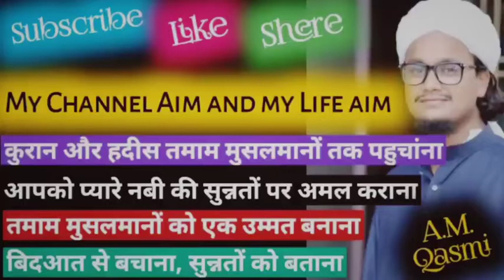Quran class 40 | Quran Padhna sekhen| How to learn Quran| Sahi Wazefe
Quran class 40 Quran Padhna sekhen How to learn Quran easy way Quran learning classes Noorani Qaida padhen basic se Quran online class Quran kaise padhen Quran online Padhna sekhen